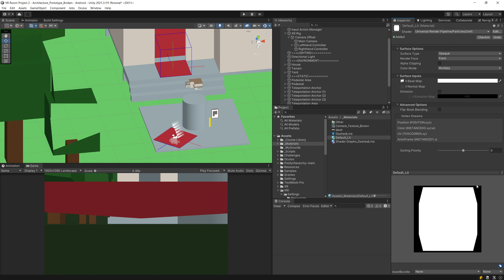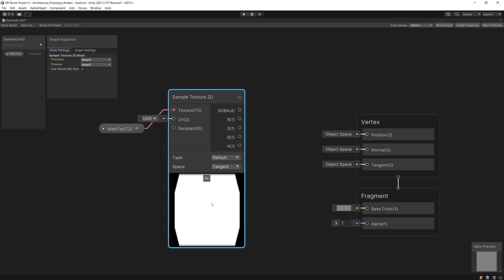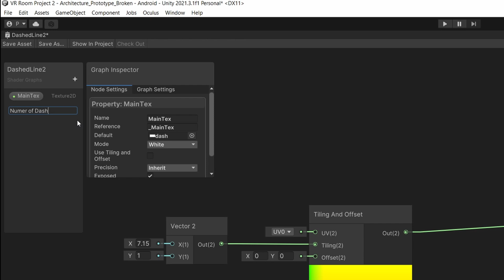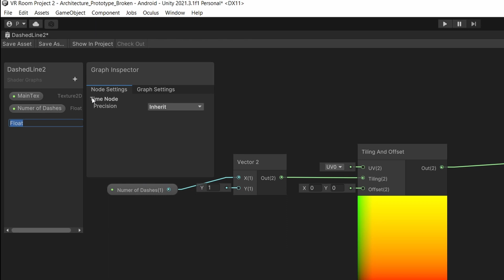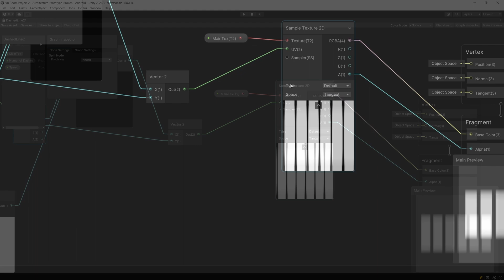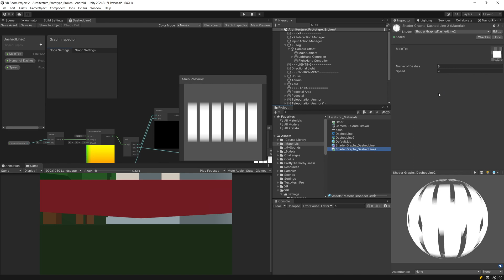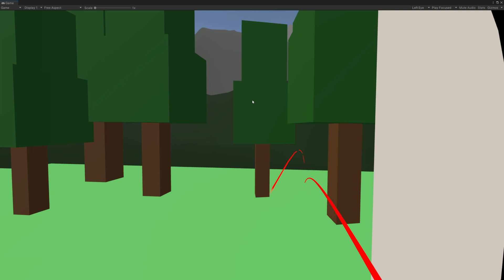How to create Dashed line in Unity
In this video we will create a dashed line in unity using a custom shader. We will be using the Universal Render Pipeline and a Shader graph to create it. It works for any line renderer!

Learn all there is about shaders in Unity

00:00 Introduction
00:22 Line renderer material
01:14 Creating dashed line shader graph
02:41 Tiling and Offset Node
03:50 Making shader graph move using Time node
06:22 Applying custom shader to a Line Renderer